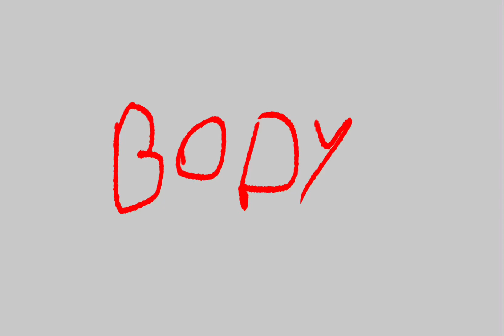Body // Papa Louie animatic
This was heavily based off of @AwfulCartoonsForAwfulKids papa Louie ￼thing. Actually I like to think of this as a sort of shitty fan animation!